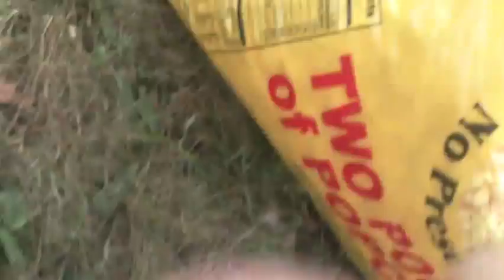Bird Feeding August 2, 2012 Part 1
A crow came, grabbed a piece of chicken that the Starlings dragged on the curb. It then walked to the center of the road, and wanted to dip it in the crack like it did yesterday but there was no water. It then flew to the field where it shared the chicken with its mate. They both tore it up right there and ate it dry. I don't understand why the crows won't ever dip anything in the water container I put out. They aren't even coming to the food pile anymore.